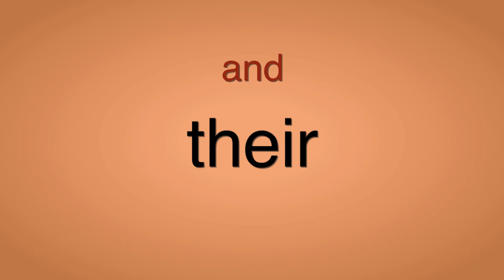Just another Day Trailer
Join us for the month of August as we look at our fascination with superhero's in our culture and what that means for our faith compared to the heroes of faith we find in scripture!